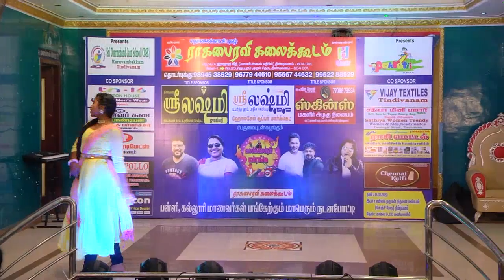Raagabhairavi kalaikudam Dance Performance Kalakalam Vaanga Tindivanam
We Can Teach
Bharatanatyam_(_Classical Dance _)
Paatu_(_Vocal_)

பாரத நாட்டியம்
வாய்ப்பாட்டு ( பாட்டு )
மிருதங்கம்
தபேலா
புல்லாங்குழல்
வீணை
வயலின்
டிரம்ஸ்
கிட்டார்
ரித்தம் பேர்ட்

 ராகபைரவி கலைக்கூடம்  திண்டிவனம் ( 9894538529 , 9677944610 , 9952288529 )